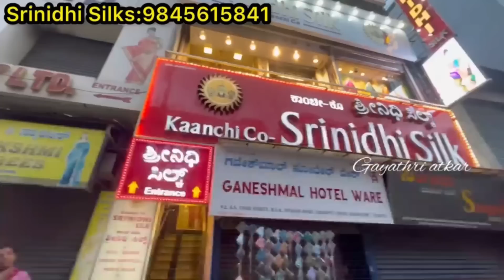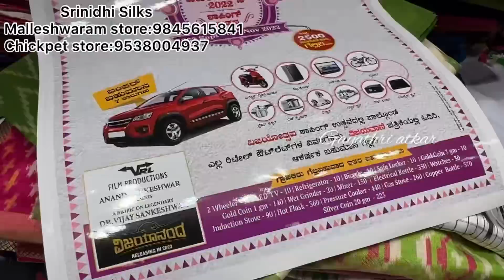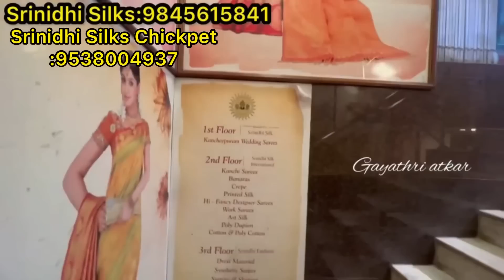Chickpet Bangalore Pochampally and ikkat pure silk sarees festival offers discounts available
Srinidhi Silks

chickpet address:

# 2, 1st floor, B.V.K Iyengar Road Chickpet circle, Bengaluru-53.

Malleshwaram address:

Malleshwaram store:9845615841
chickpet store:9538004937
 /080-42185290